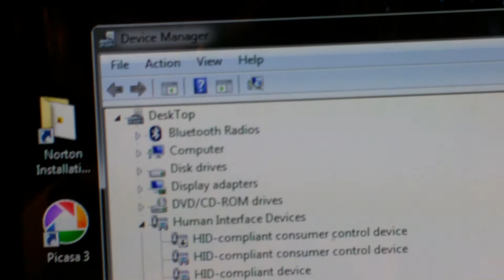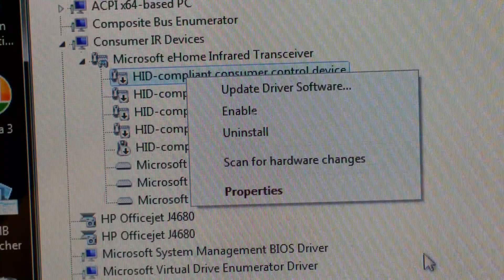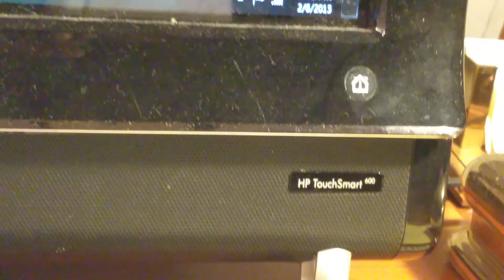Turning off Infrared Light on HP Touchsmart Computer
This video describes how to turn off Infrared light on HP Touch smart Computer